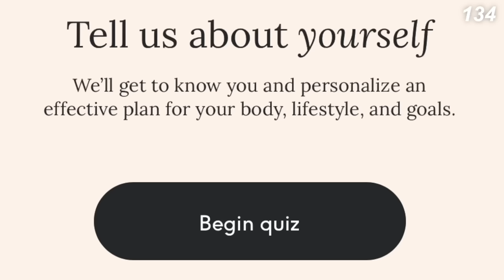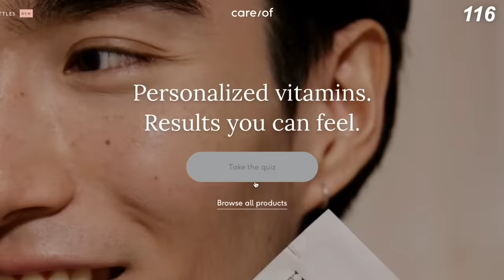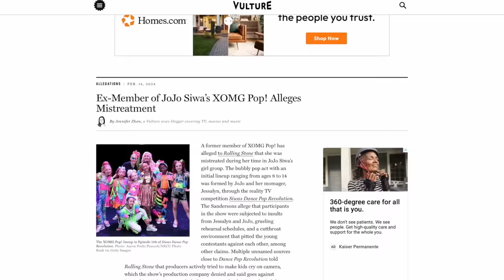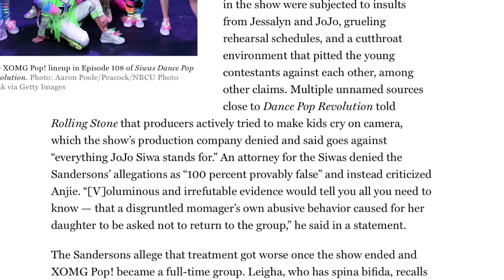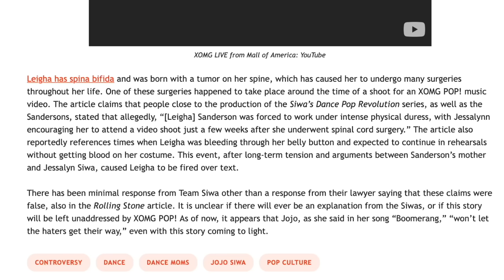Jojo Siwa’s Rebrand Gives me Secondhand Embarrassment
Edited by: Myself and Channing (Danty was busy 🙄)
Guest Stars: no one